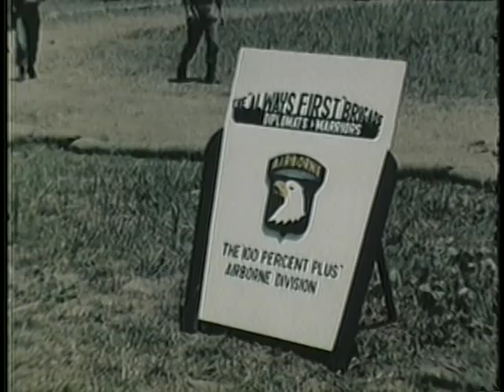SCREAMING EAGLES IN VIETNAM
SCREAMING EAGLES IN VIETNAM - Department of Defense 1967 - PIN 30205 - COMBAT MISSIONS OF THE 1ST BRIGADE, 101ST AIRBORNE DIVISION, FROM THE SUMMER OF 1965 TO JANUARY 1967: OPERATIONS VAN BUREN, HARRISON, HAWTHORNE, JOHN PAUL JONES, AND PICKETT.